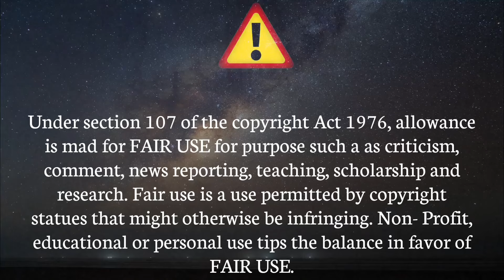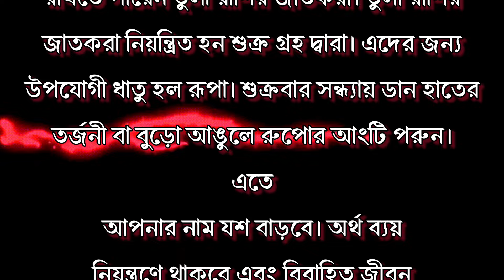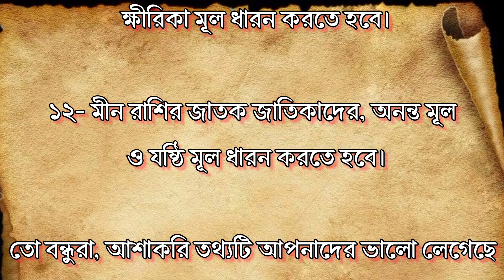সুখ শান্তি এবং উন্নতির জন্য রাশি অনুযায়ী পরুন এই ধাতুর আংটি | প্রহরণ | vastutips | vastushastra